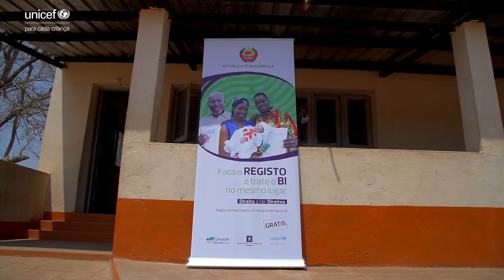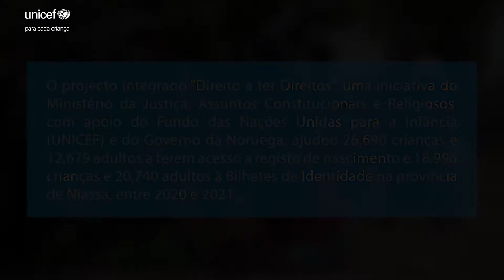Noruega e UNICEF ajudam população em comunidades remotas de Moçambique no registo de nascimento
"O projecto Direito a ter Direitos é uma grande valia porque permite que a nossa população que vive nos distritos remotos e de baixa renda consigam ter acesso ao bilhete de identidade" - Elizete Nampuio, Directora Nacional de Identificação Civil.

"O projecto Direito a ter Direitos irá apoiar as crianças e adolescentes que tentam ingressar no ensino secundário, onde é necessário o registo de nascimento" - Neidi de Carvalho, Especialista da Protecção da Criança no UNICEF.

O Projecto Integrado "Direito a ter Direitos", uma inciativa do Ministério da Justiça, Assuntos Constitucionais e Religiosos, com apoio do UNICEF e do Governo da Noruega, ajudou mais de 26 mil crianças e 12 mil adultos a terem acesso a registo de nascimento e mais de 18 mil crianças e 20 mil adultos à bilhetes de identidade na província de Niassa, entre 2020 e 2021.